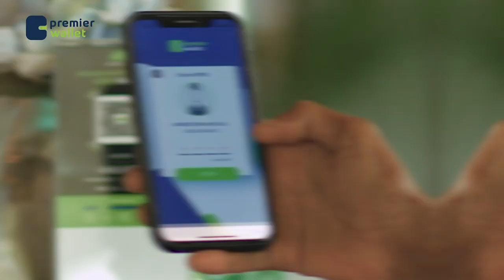Gabiley oo si weyn looga iiday Munaasibada Ciidul-Adxaada